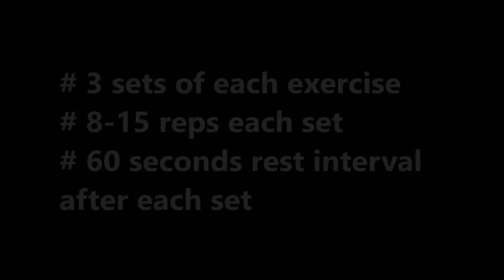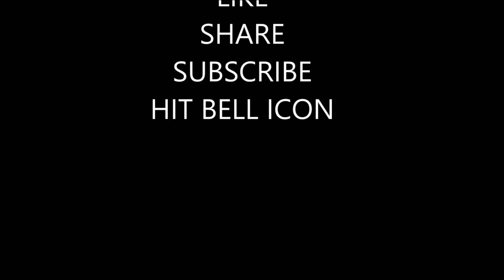5 Best Exercises For A Bigger Chest | Best Chest Workout Ever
Want to get big and well shaped chest ? follow this easy workout for maximum gains..

I'll be making more videos of workout, meals, diet charts , tips and tricks etc. Subscribe and stay tuned and don't forgot to share this video with your friends and gym friends and try to make some change.
Good luck